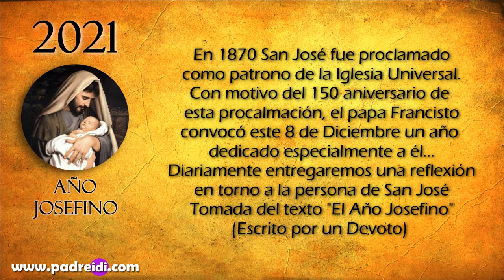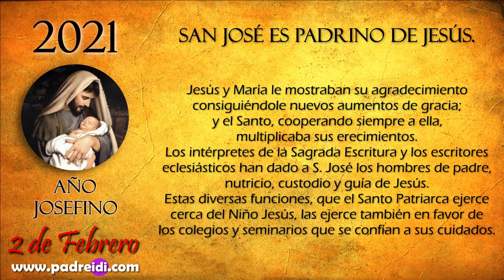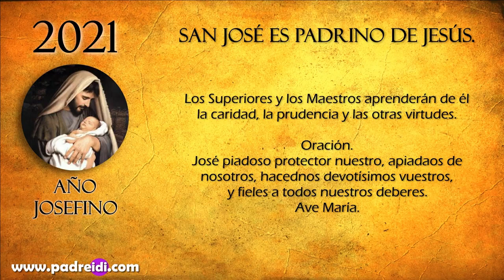El Año Josefino..."San José es padrino de Jesús"...